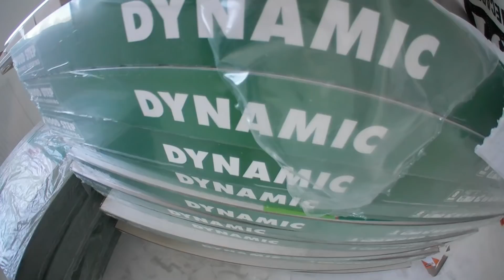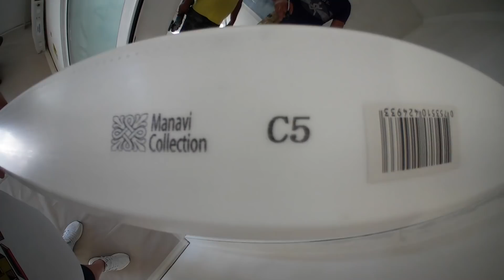HOLLYWOOD PENTRU MR.LIVIAN SI NICOL FRUMOASA (CASA MONDIALA)